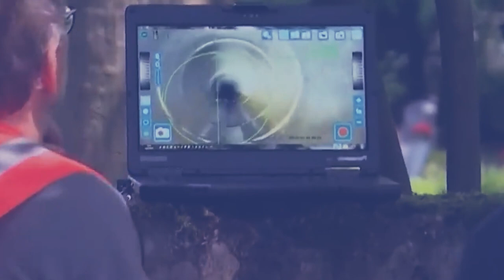ym don ba tip iaka jing sahkut uwei u khynnah ha katei ka thliew 8 sngi peit iaka bor u Blei